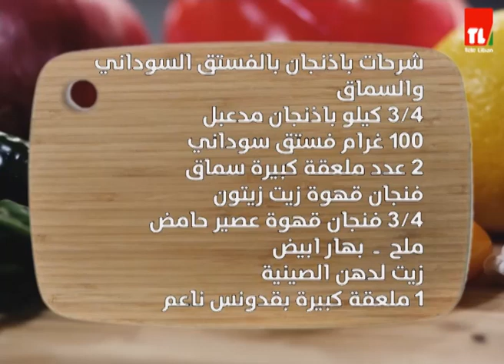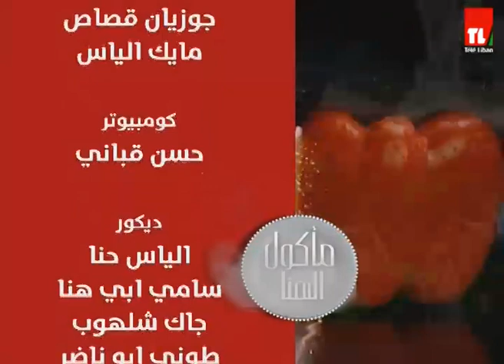Chef Antoine - الشيف انطوان - صاروخ الخضار بالجبنة